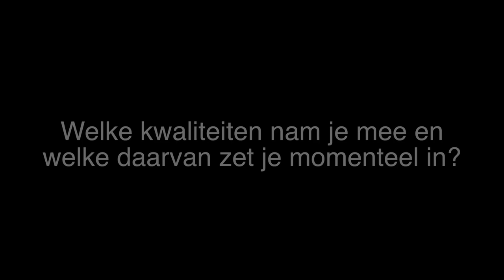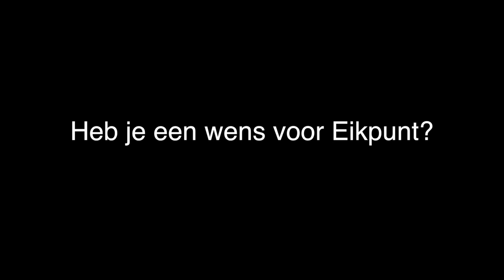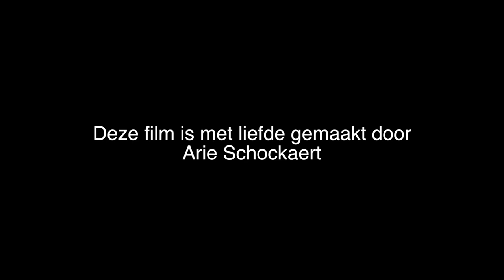People of Eikpunt #10: Heleen Broekema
Wij brengen bij elke nieuwsbrief van Woongemeenschap Eikpunt impressies van de omgeving van de woongemeenschap en een interview met een van de leden. Voor deze editie nemen wij een kijkje in het leven van Heleen Broekema, bewoner van woongemeenschap Eikpunt.

Woongemeenschap Eikpunt is een vereniging waarvan de leden zich verbonden voelen door vier pijlers: meergeneratiewonen, duurzaamheid, stilte & bezinning en gemeenschapsvorming.
De vereniging bestaat sinds 2009. In 2016 hebben alle bewoners hun intrek genomen in onze nieuwe wijk achter de dijk langs de Waal, ter hoogte van het Fort Boven-Lent (Nijmegen). Verdeeld over de Duitslandstraat, Karl Marxstraat en Rosa Luxemburgstraat zijn er 40 huurwoningen en 9 koopwoningen.

Wil je deze nieuwsbrief voor elke seizoen ontvangen en delen met mensen met belangstelling voor gemeenschappelijk wonen? Stuur maar door, dank je wel daarvoor. Aanmelden voor deze nieuwsbrief kan via deze

Filming en editing door Arie Schockaert.

We wensen jullie veel lees en kijkplezier, Marijke Eggink en Arie Schockaert.